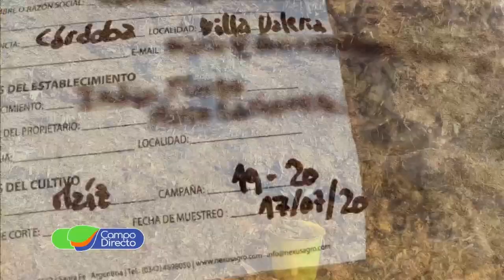Apertura de silos 2022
Apertura de silos luego de la campaña. Las condiciones de ensilado marcan algunos cuidados.